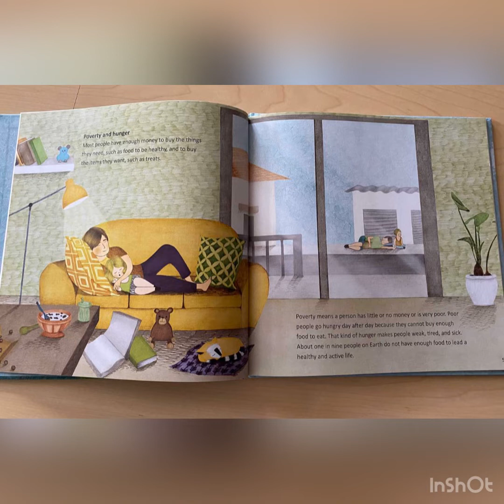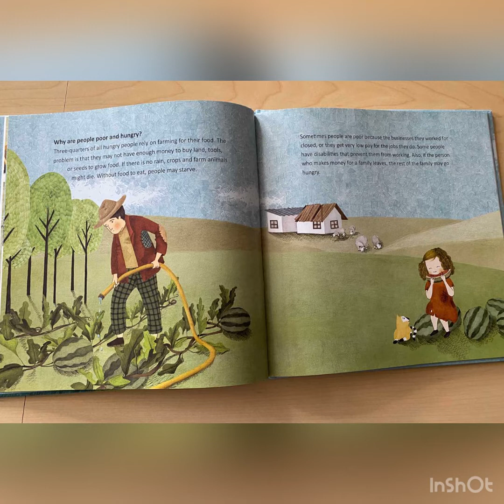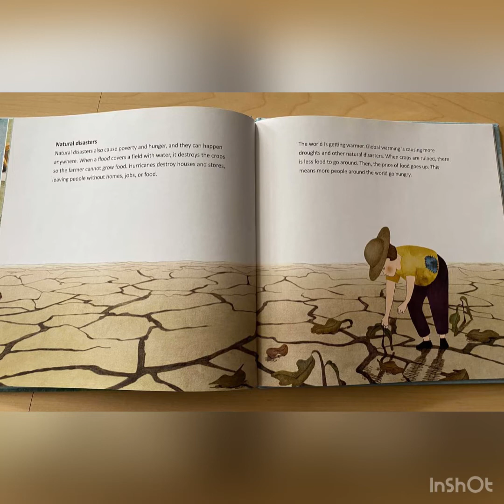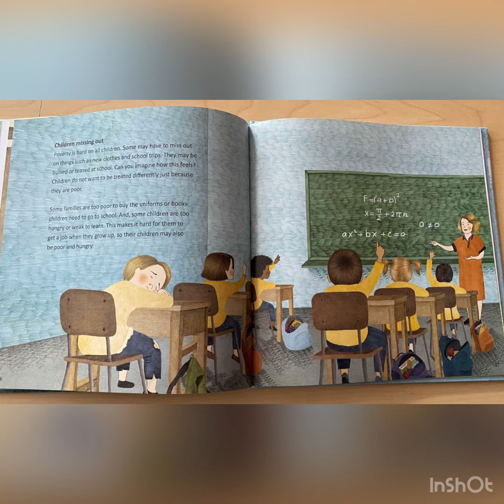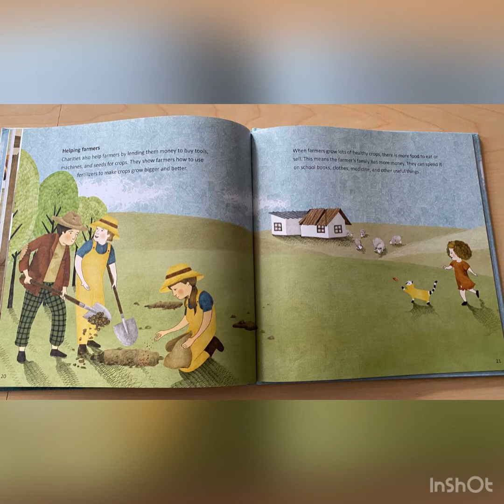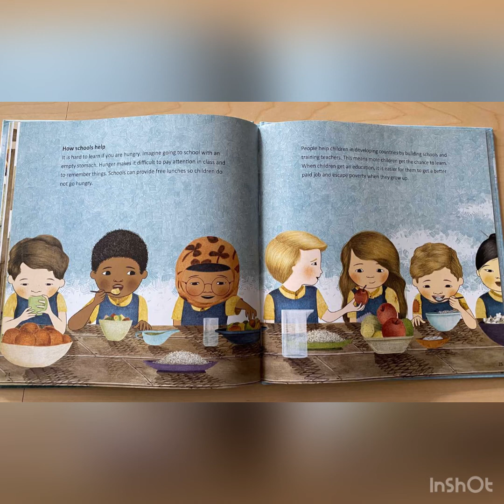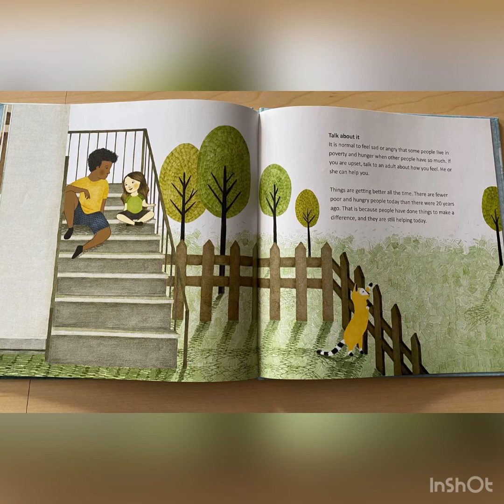Poverty and Hunger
Poverty and Hunger by Louise Spilsbury & Hanane Kai (ISBN: 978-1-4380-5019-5)